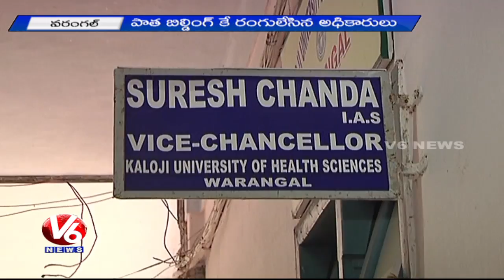Kaloji Health University | Students Facing Problems with Lack of Administration | Warangal - V6 News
Medical Students of Kaloji Narayana Roa Health University are facing problems with insufficient administration and lack of facilities. Students urge government to provide minimal facilities in University.